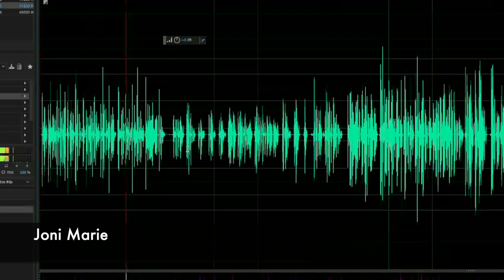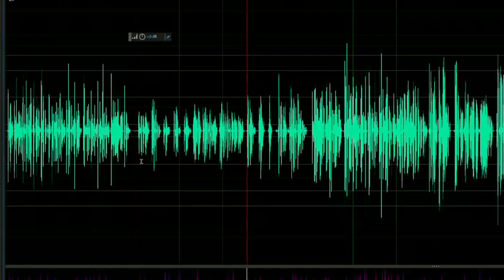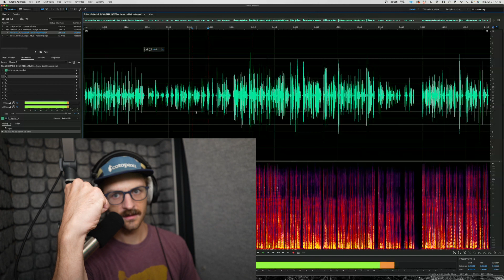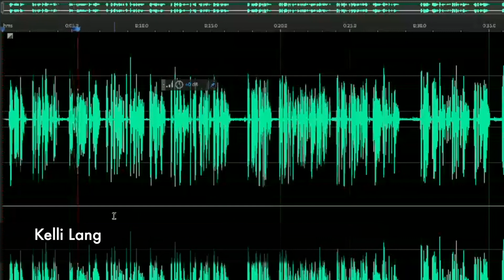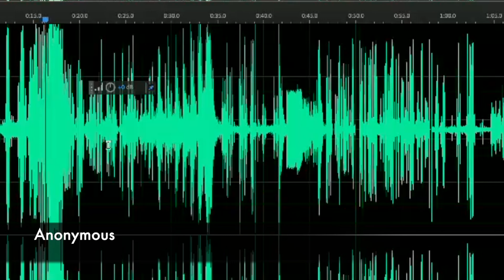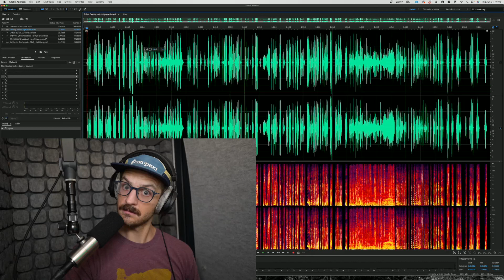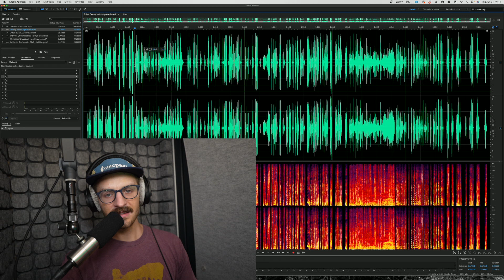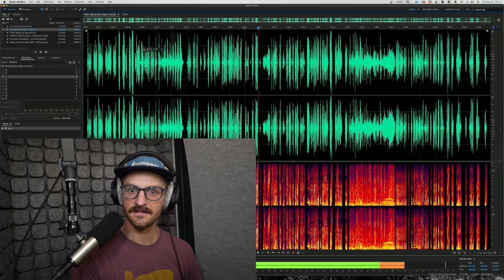Demos, Pacing, & Characters | Subscriber Feedback #02 (ft. Joni Marie, Kelli Lang, & Anonymous )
Reviewing three lovely samples sent by YOU! I'll take a listen and offer my thoughts and feedback, either guided by your questions or by my own training and professional experience.

This episode features samples from the talented Joni Marie, Kelli Lang, & an Anonymous entry.

A reminder to please keep all comments positive and constructive below.